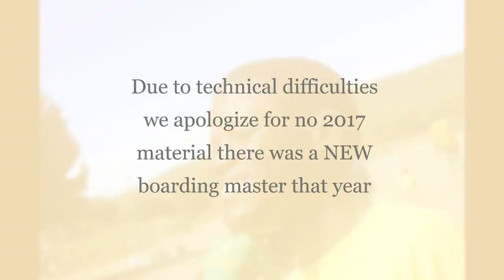THE JOURNEY: Au revoir, St Ignatius College 😂💀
We apologise for the poor video quality in the latter stages of the video it was taken by a laptop. 💀😂😂😂😂